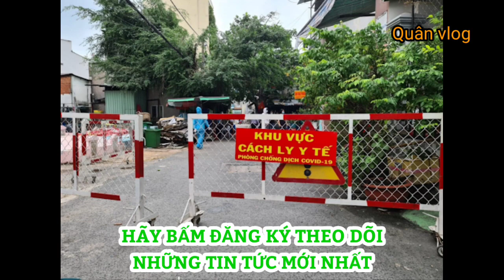CẦN THƠ:🔥"NÓNG" Ngày 25/7/2021 Phong Toả Một Phần Khu Vực Tân Qui, Phường Trường Lạc